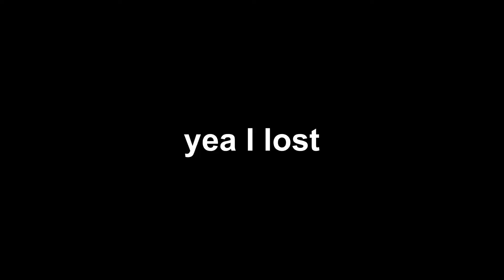PUSHING ON LADDER TO 6000+ USING LOG BAIT!! GETTING ON THE LEADERBOARD?! (Clash Royale Ladder)